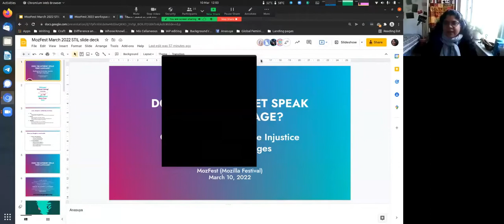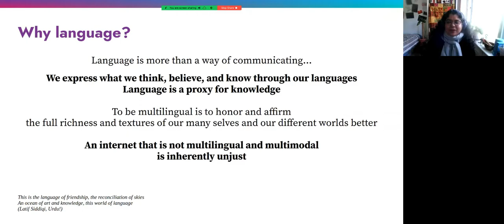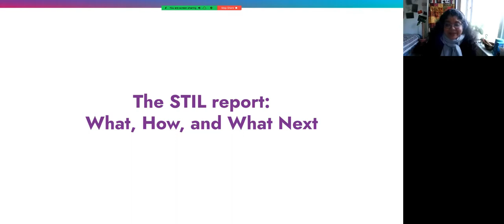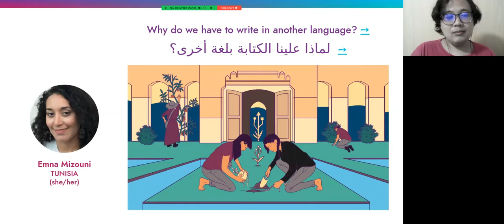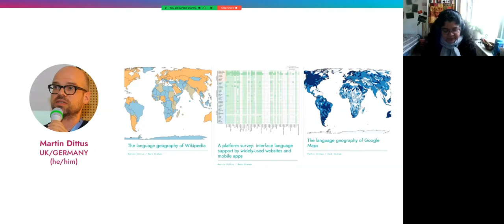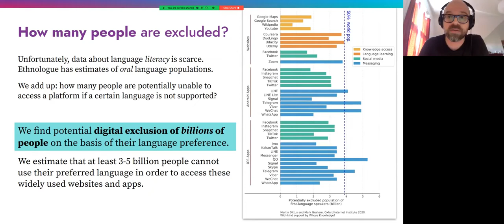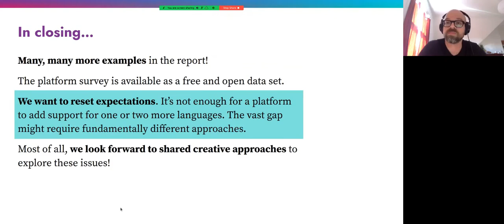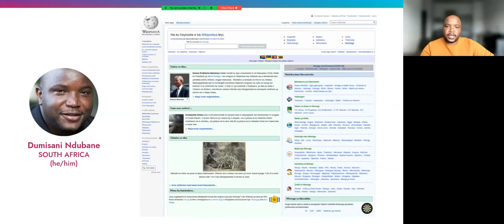Mozfest 2022: Does the Internet Speak Your Language?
In this panel we share and expand our State of the Internet’s Languages report, a public report and an awareness, advocacy, and action tool for building a more multilingual and multimodal internet.

Speakers include Emna Mizouni, an advocate for open culture and open knowledge from Tunisia; Paska Darmawan, researcher from the Center for Digital Society in Indonesia; Dumisani Ndubanean, activist Wikipedian and convenor of first WikiIndaba for African Wikimedians, South Africa; and members of the coordinating team from Whose Knowledge?, Oxford Internet Institute, and the Centre for Internet and Society.

This session was held virtually at MozFest 2022 on March 10, 2022.

Read, listen and download the State of the Internet’s Languages report